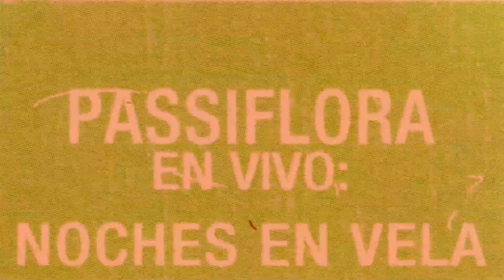LAUGH SO HARD - Passiflora: Noches en Vela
Grabado en La Nave, Agosto 2012, Costa Rica.
Producción general y dirección de videos: Hernán Jiménez
Grabación en vivo: Giancarlo Tassara
Postproducción y mezcla: Manuel Mora Fairén
Arte: Diego Arias

Hey Bob Dylan's army ran over me today
viking soldiers were, kicking me in the ribs and
in the ribs yeah...
Oh I laughed so hard
I laughed so hard
I even cried...

better believe it,
You better just leave it

saw the crystal ball in my hands break,
when I had put so much at stake,
so much at stake...
So I ran so hard

I ran so hard
I even stayed...

And as this flame is just about to fade,
I watch it take its very last breath,
its very last breath,

And it shines so hard
Once you get to finally see it all, you see that what rises just has to fall, do you get the picture baby
It shines so hard
Once you get to finally see it all, you see that what rises just has to fall, now there's no one there to save me

And all I have left is a song with no end with no end
Yeah it's stuck in my head and it wont go away, go away!

Oh we laugh so hard
We laugh so hard

We even cry...
We even cry...

You better believe it, better believe it...